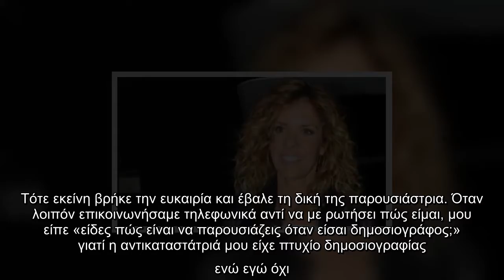Μαίρη Μηλιαρέση: «Εγώ αρρώστησα κι εκείνη βρήκε την ευκαιρία κι έβαλε τη δική της παρουσιάστρια»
Μαίρη Μηλιαρέση «Εγώ, αρρώστησα, εκείνη, βρήκε, ευκαιρία, έβαλε, δική, παρουσιάστρια»